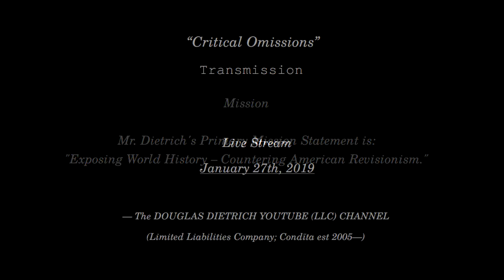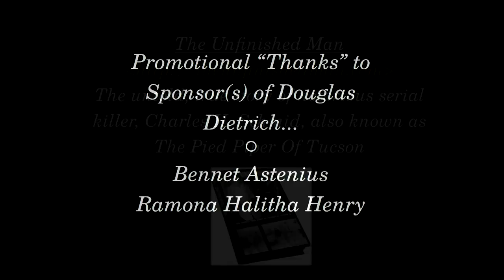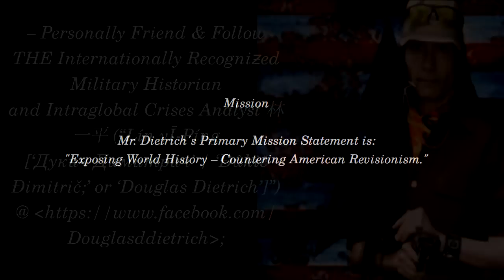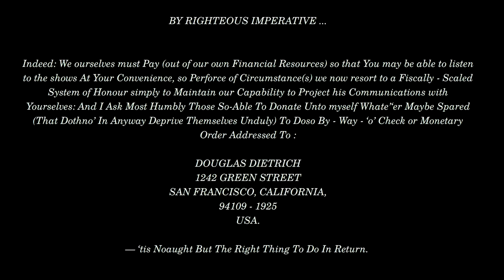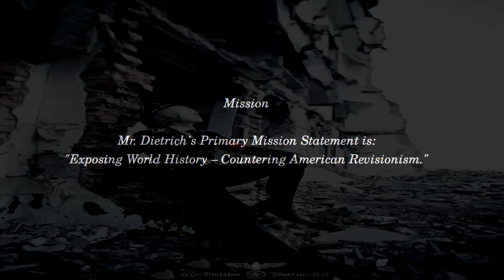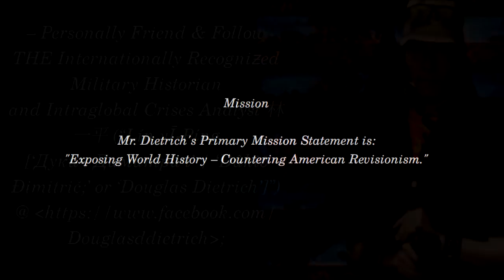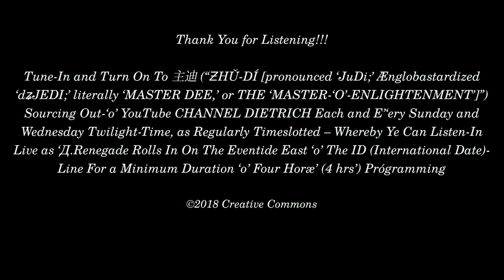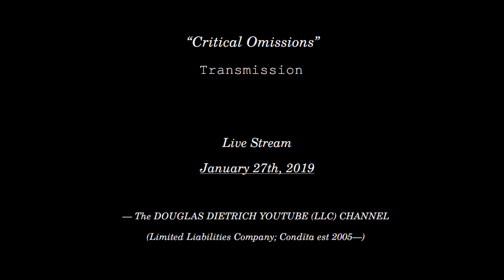2019 JAN 27 | "MISSION ACCOMPLISHED" | DOUGLAS DIETRICH | CRITICAL OMISSIONS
Title  "Mission Accomplished"
         Host  Douglas Dietrich
Published  January 28th, 2019

Description

¡¡¡ MISSION ACCOMPLISHED : 臺北-剑杆 (“TÁĪPBĚĪH-JIÀNGĀN [THE ‘TAIPEI RĀPIÈR’]”) HOSTED LIVESTREAM ‘O’ “CRITICAL OMISSIONS” THIS INTERNATIONAL ὉΛΌΚΑΥΣΤΟΣ (“HOLÓKAUSTOS [‘HOLOCAUST’];” from The Ελληνική [“Elliniki,” or “Greek”] “Hólos [‘Whole’]” and “Kaustós [‘Burnt’],” the portmanteau there-‘o’ implying “Mass-Sacrifice-By-Fire”) MEMȮRIAL DAY ...¡¡

Funding

DOUGLAS DIETRICH
1242 GREEN STREET
SAN FRANCISCO, CALIFORNIA,
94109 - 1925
USA.